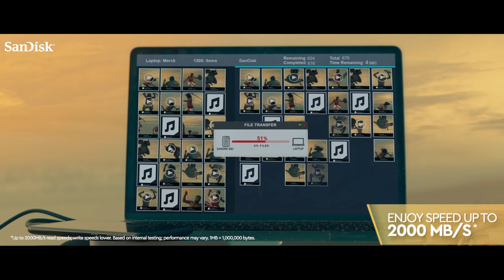Go Extreme With Kalari | In A Blink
The most amazing moments end in a blink,
make sure you share them before that. With up to 2000 MBPS speed of the
SanDisk Extreme Pro Portable SSD, Share your world in a blink